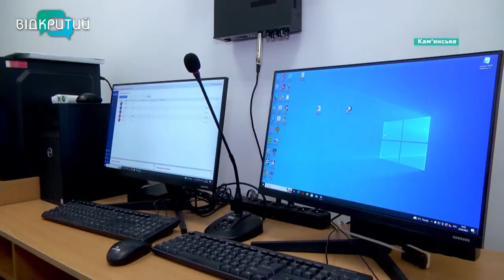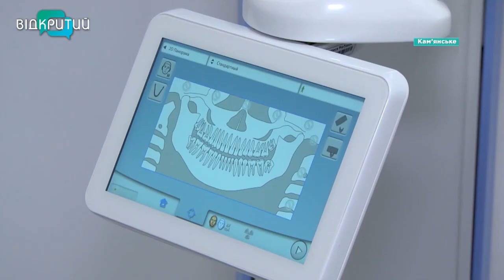У Кам’янському відремонтували приміщення дитячої стоматології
У Кам’янському триває оновлення міських медзакладів. З останніх - відкрили після реконструкції дитячу стоматологію. Будівлю звели у 1936 році і за майже 90 років роботи, вона жодного разу капітально не ремонтувалась. Зараз у поліклініці повністю замінили внутрішнє оздоблення та встановили відеоспостереження. А ще -  відремонтували фасад та поставили пандус для маломобільних пацієнтів. Разом з цим купили нові стоматологічні установки, дентальний рентгенівський апарат та панорамний апарат з використанням цифрової системи. _______________________________________________